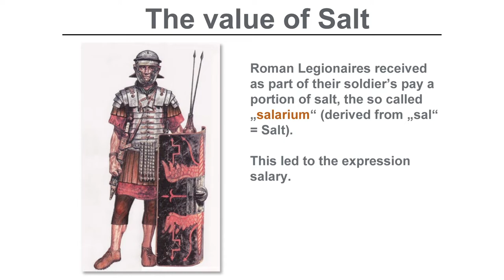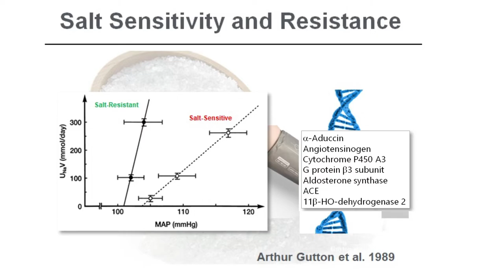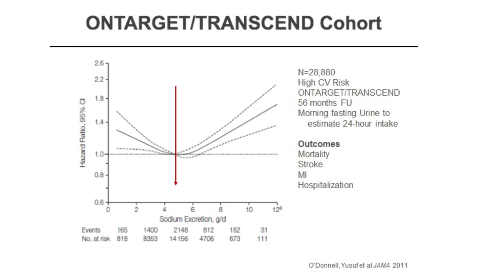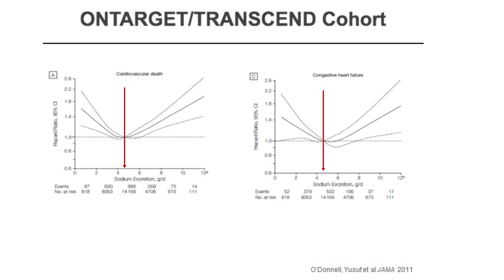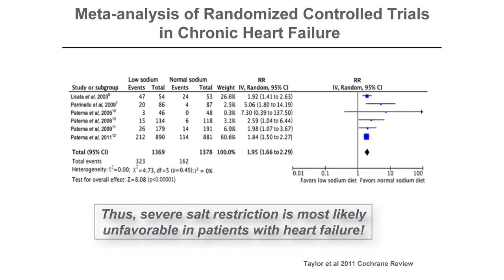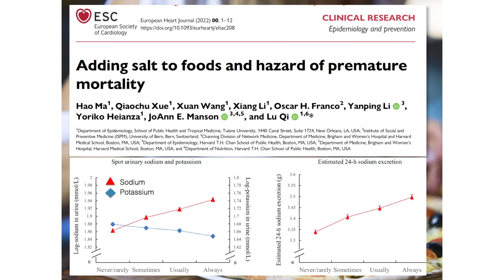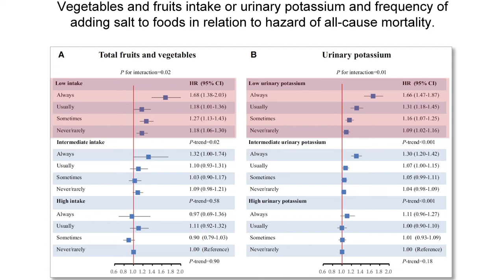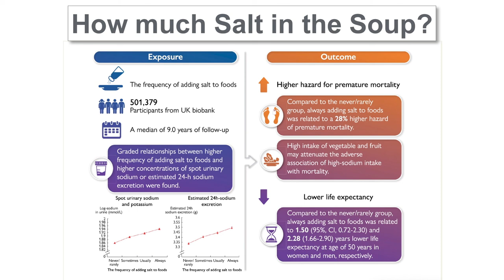How much salt in the soup?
New data on dietary sodium and clinical outcomes!
Recorded on a hot summer day but published in October 2022!